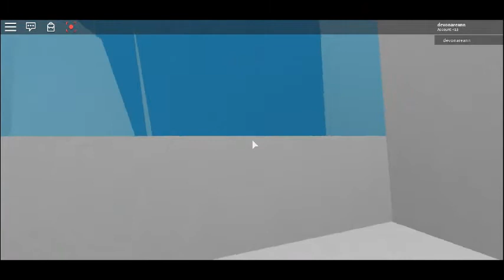roblox planets/part 1